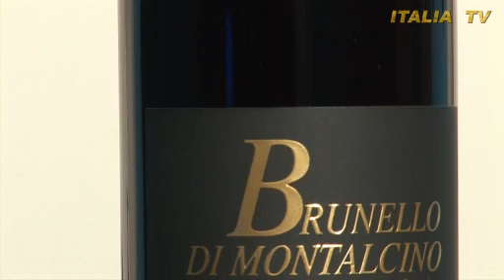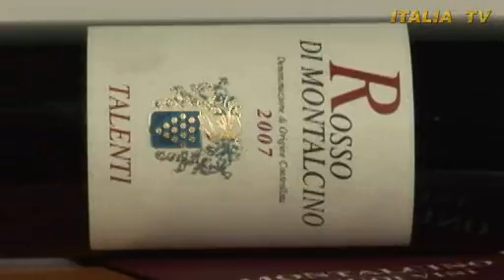BRUNELLO DI MONTALCINO - Le stelle del Brunello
Talenti 3 Puntata della serie di ITALIATV